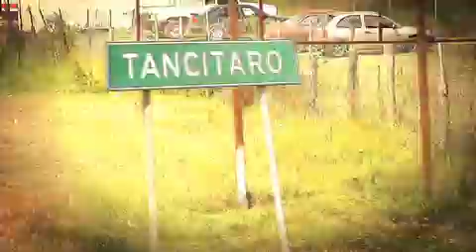Informativo 40 noche, Recorrido Michoacán parte 3, 5 de febrero del 2014